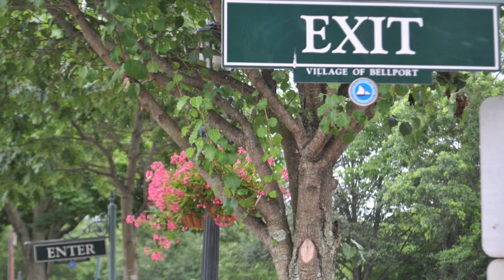Tom's Diner Cover by Derek Parry